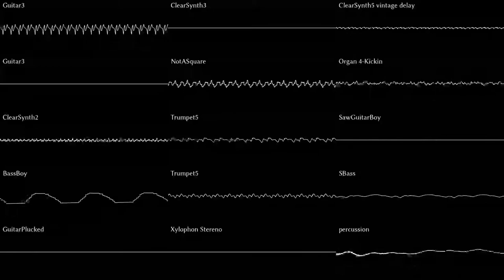Riedlerfiziert #91 - Watery Graves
Requested by The Penguin King - a very nice trac for very annoying stages.